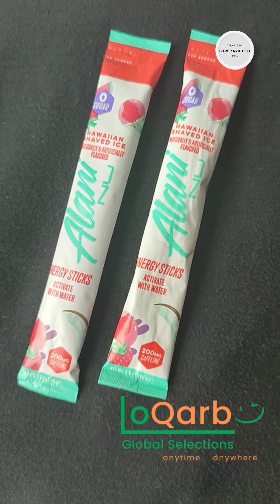plant based noodles ng immi loqarb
immi black garlic chicken ramen with a twist.

ito ang pages nila.